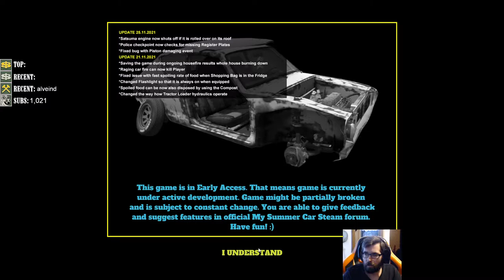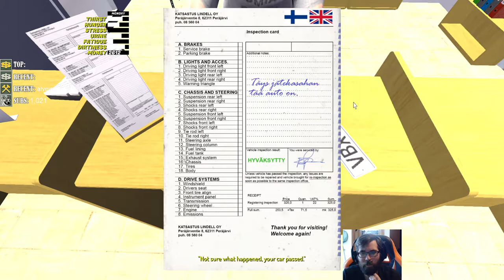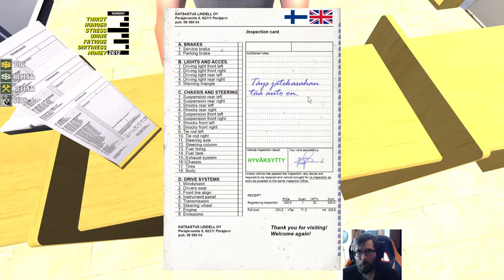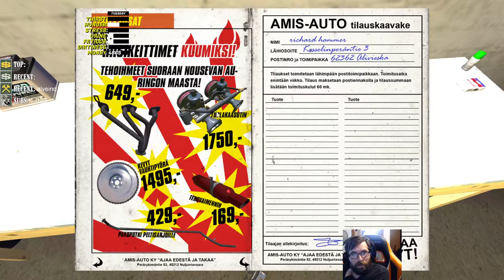My Summer Car 1/10/2022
Richard tries to build a car, but does a lot of not building a car